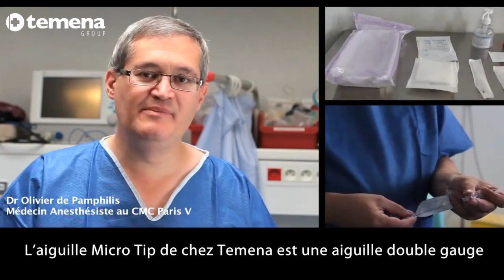Spinal Anaesthesia with Micro-Tip® needle - Français (Part 1/2)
Le Dr. Olivier de Pamphilis, médecin Anesthésiste au CMC Paris V nous a aidé à expliquer l’utilisation et les caractéristiques de l'aiguille spinale Micro-Tip® avec cette courte vidéo.

Cette vidéo est pas un guide produit.